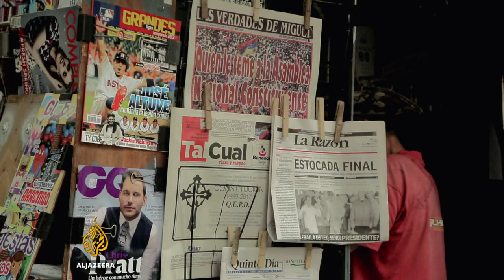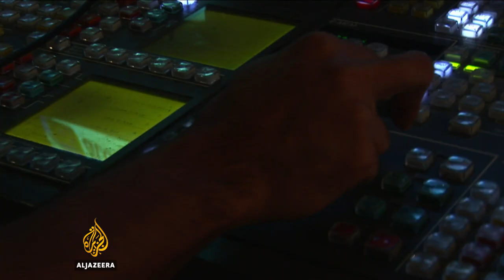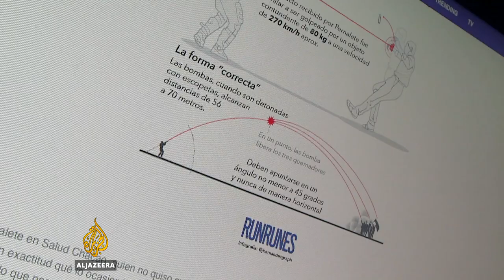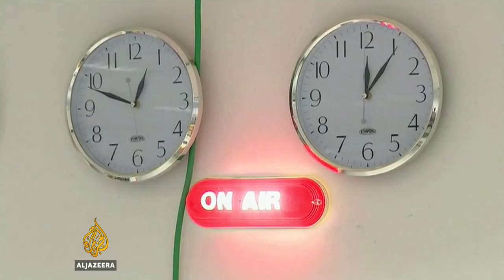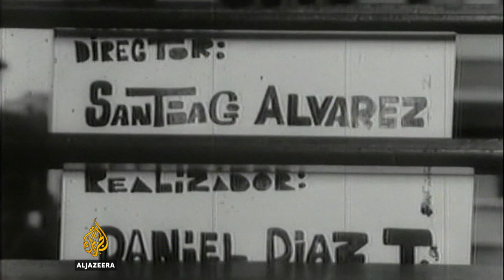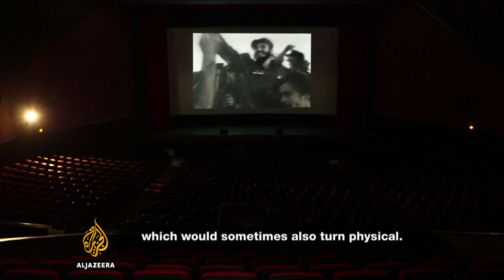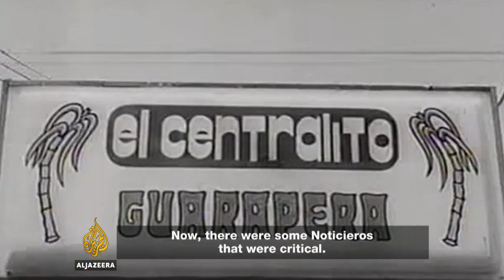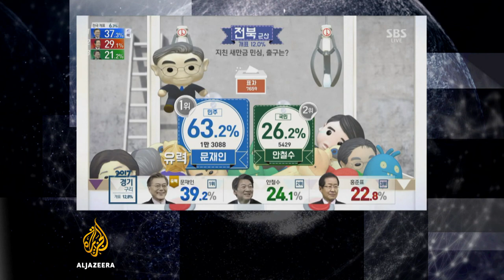The Listening Post - Venezuela: Protests, propaganda and self-censorship (Full)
Venezuela: Protests, propaganda and self-censorship

On The Listening Post this week: Four weeks of protest in Venezuela, and the competing media narratives around them. Plus, a look back at the days when Cuban movie theatres delivered the news.

With Venezuela's economy poised on the brink of collapse the government's few remaining allies in the news media are replaying the familiar blame game, pointing the finger at foreign enemies. But Nicolas Maduro's hold on the narrative is slipping as journalists turn to Telegram to get the story out.

Contributors:
Maryclen Stelling, director, Global Observatory of Media of Venezuela
Vladimir Villegas, host, Globovision
Cesar Batiz, editor-in-chief, El Pitazo
Odell Lopez, journalist, Servicio de Infomacion Publica

On our radar:

US news channels refuse to air a Trump campaign ad which accused them of being 'fake news'.

In Gambia, the new government is making promising noises about the importance of press freedom.

Prime Minister Benjamin Netanyahu finally wins his long battle to shut down Israel's public broadcaster, IBA.

Revolutionising news - Cuba's 'Noticiero ICAIC'

Cinema newsreels may be anachronisms now but between 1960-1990, Cuba's film institute produced a weekly news programme screened in cinemas all around the country. El Noticiero ICAIC ran across a total of 1493 newscasts, many of which could be dismissed as propaganda. However, the films often pushed the limits of news and visual storytelling and remain a document of a key period in world history. The Listening Post went to Cuba to talk to one of the producers behind the long-running cinema newscasts, Manuel Perez Paredes.